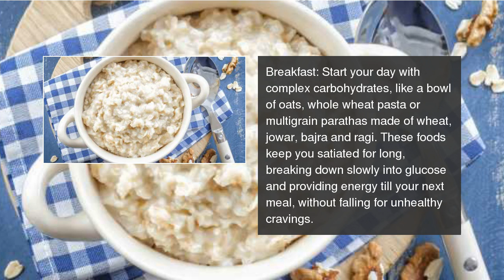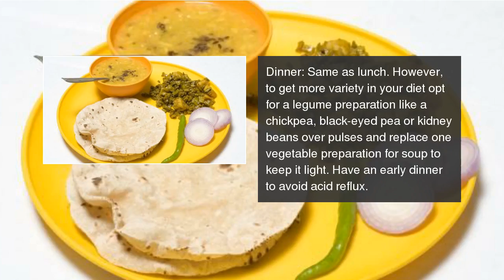Tips to eat right before your pregnancy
Here is what you should eat while planning a pregnancy.  Tips to eat right before your pregnancy